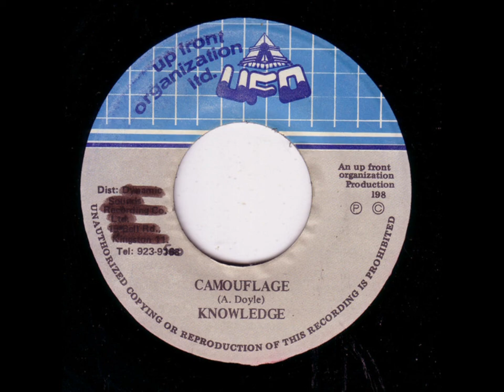KNOWLEDGE - CAMOUFLAGE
U.F.O Up Front Organization * 198X

Contribua com o Nosso Trabalho
Apoiando o nosso Canal, e Fortalecendo a nossa Caminhada para Continuarmos  trazendo o Melhor da Musica Reggae JA

RADIO GHETTO SELECTORS
Faça o DOWNLOAD Grátis do nosso App: